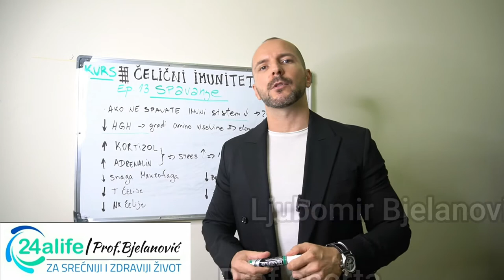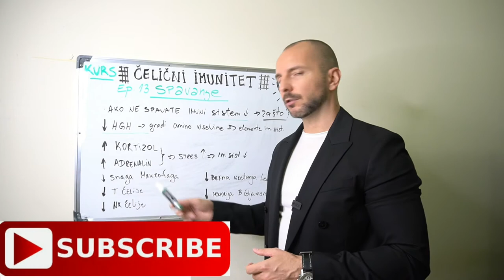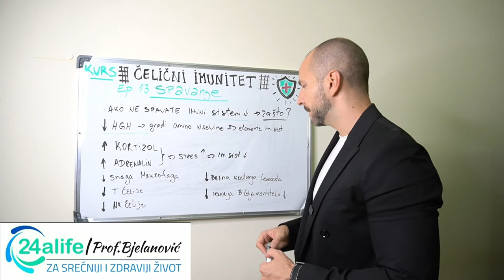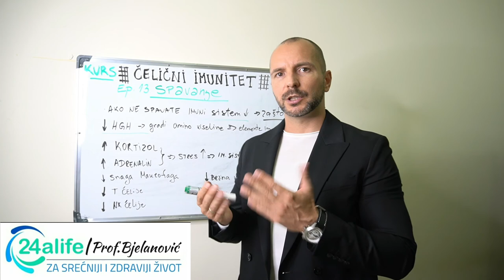💪ČELIČNI IMUNITET❤ #13 (SAN I SPAVANJE)